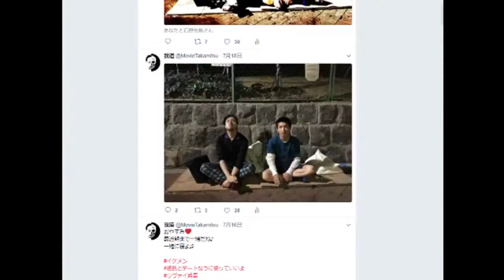女性の恋愛はホラーになる